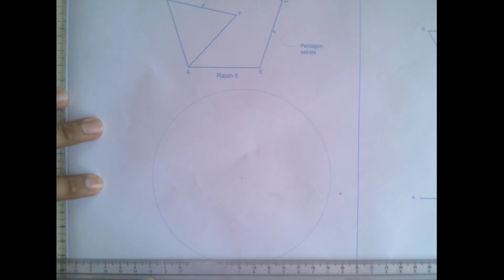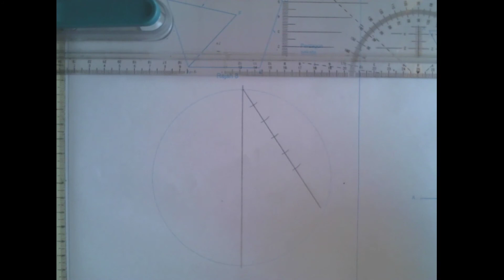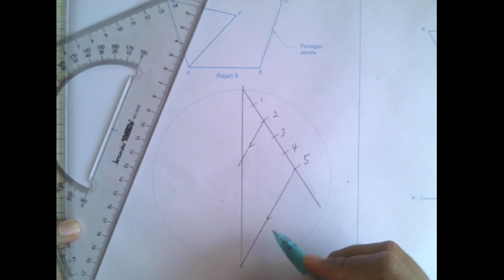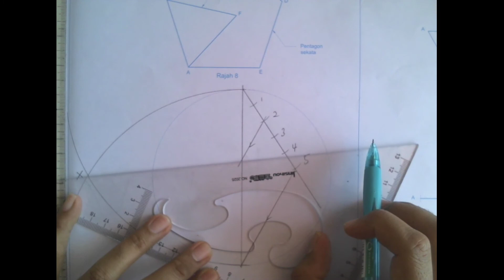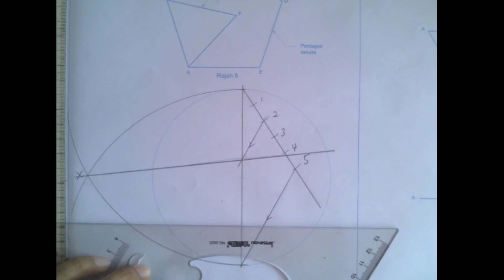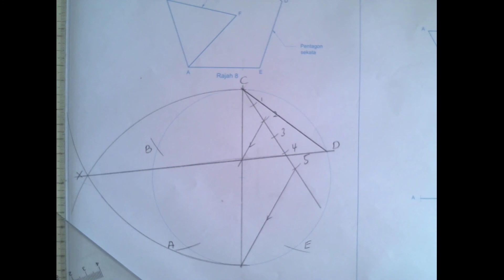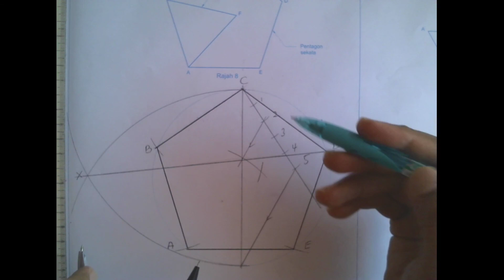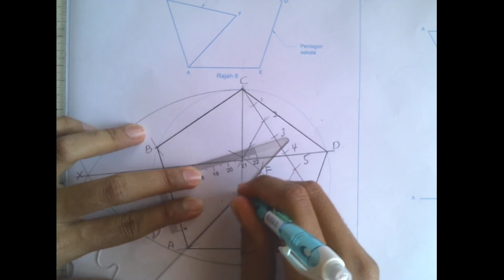2020 Tingkatan 4 Soalan 27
Pentagon dan segi tiga tepat